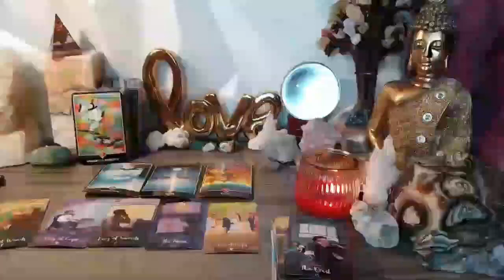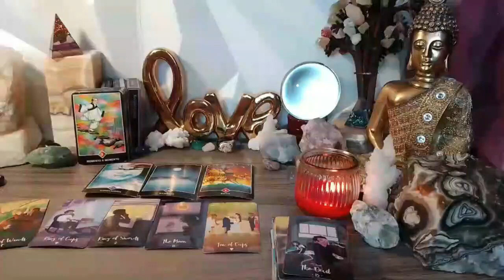CANCER ❤️ YOUR PERSON 😍 I GOT TEARS IN MY EYES TOWARD THE END! 🥰 FEBRUARY LOVE TAROT ❤️